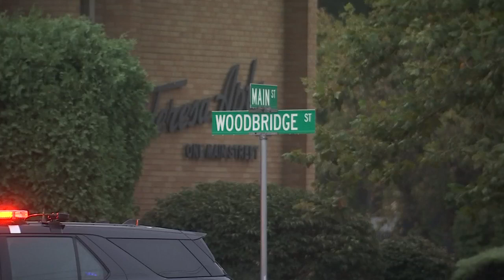SCENE VIDEO: Manchester investigation on Woodbridge Street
Manchester police closed down Woodbridge Street the morning of Sept. 28 for an active investigation. This is raw video from the scene.